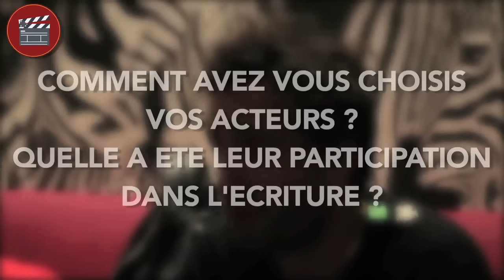Rencontre avec...Antonin PERETJATKO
Petit entretien réalisé pour la sortie de "La loi de la jungle", le nouveau long métrage d'un petit prodige de la comédie française, qui nous parle de son film, et de son passage vers le "Gros" budget